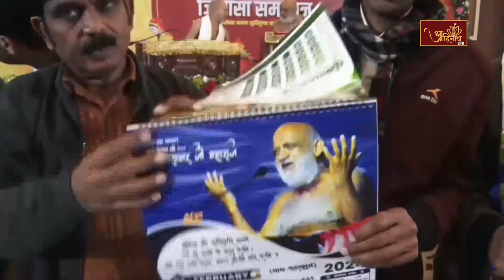Jigyasa Samadhan | 22-12-2023 | P.P Sudha Sagar Ji Maharaj | जिज्ञासा समाधान। Agra (U.P)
PARAM PUJYA SUDHA SAGAR JI MAHARAJ | Jigyasa samadhan | प. पू. सुधा सागर जी महाराज ।